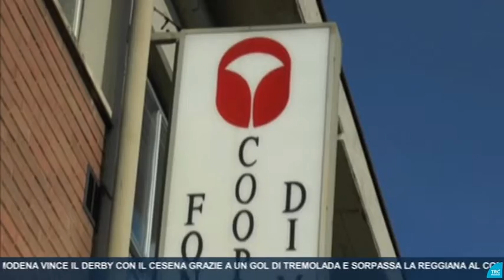Fiom Cgil incontra Fonderie Cooperative ed il Comune per la chiusura della produzione a Modena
Servizio del Tg Trc Modena, edizione delle ore 19.30 dell'8/2/2022